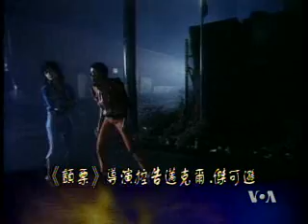2009-2-6 美国之音美国万花筒-1 Voice of America VOA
Voice of America 美国之音 美国万花筒 美国之音新闻 美国之音中文部 VOA VOAChina 脸书: